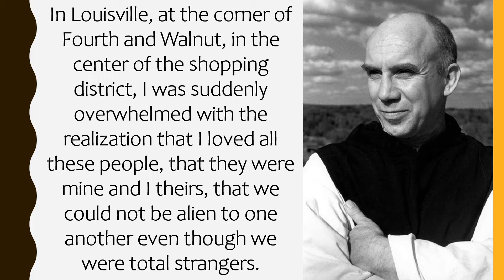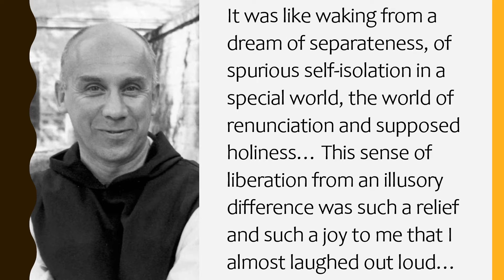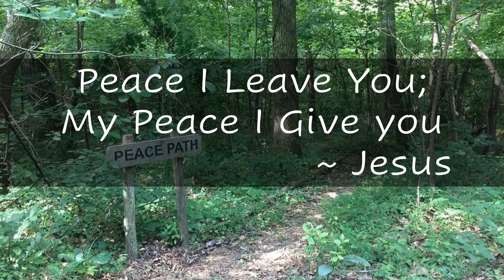Contemplative Prayer (Thomas Merton)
Thomas Merton, the famous monk and author, was a great contemplative master. Today we reflect on an mystical experience he had while he was in Louisville Kentucky. Join us in contemplating what Thomas Merton described as his mystical experience of people as "shining like the sun".